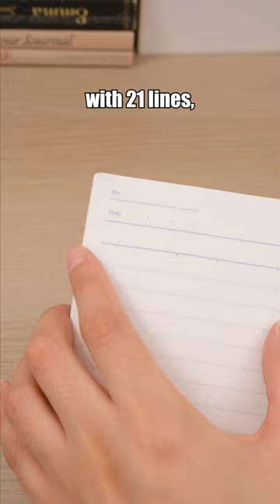Jaw-Dropping Office Finds You'll Adore